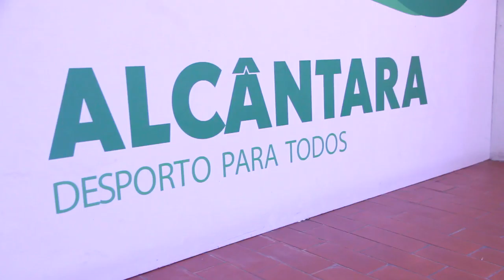Free Stock Footage